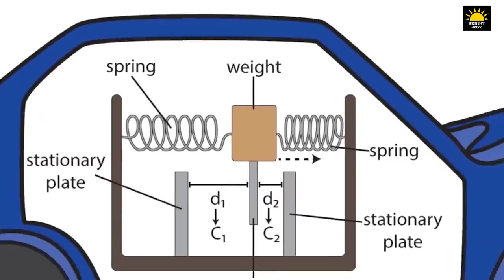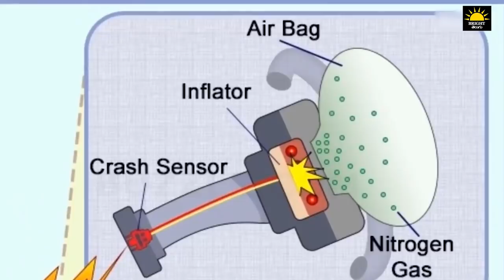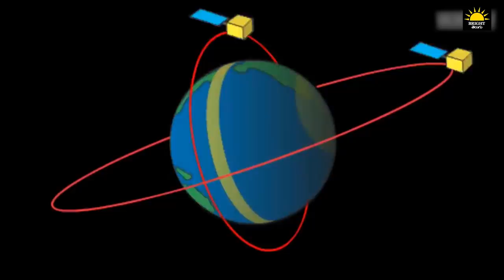How does Air Bags work in Car? | How does Google Maps work? | Bright Telugu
How does Air Bags work in Car in Telugu | కారులో ఎయిర్ బ్యాగులు ఎలా పని చేస్తాయి
How does Google Maps work in Telugu | గూగుల్ మ్యాప్స్ ఎలా పని చేస్తుంది